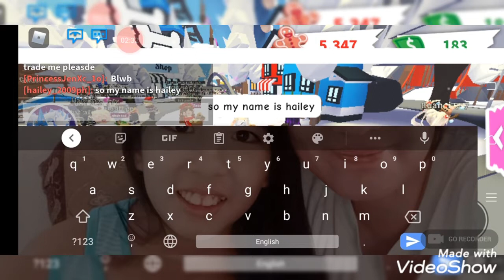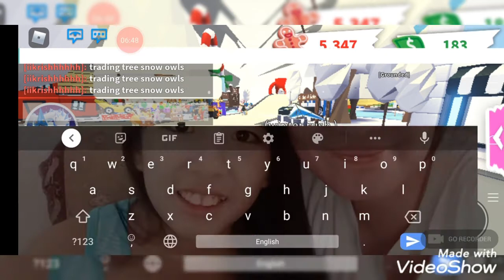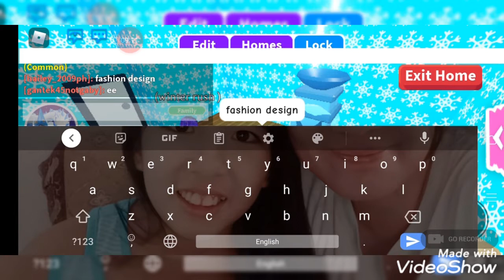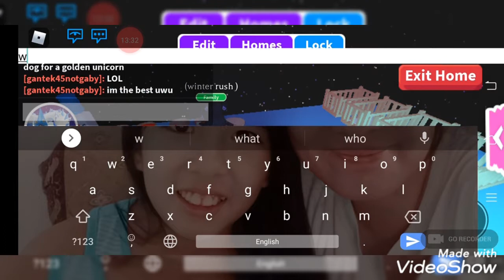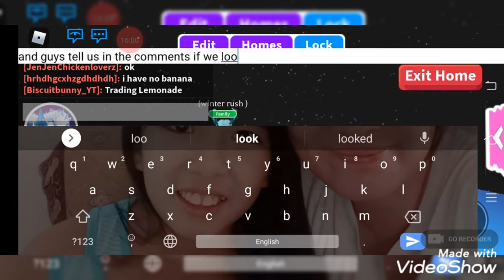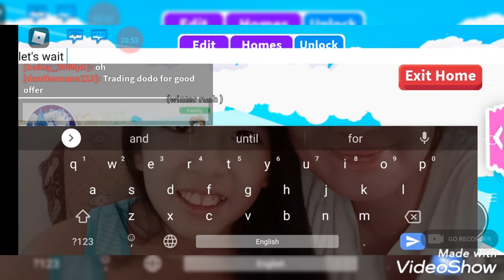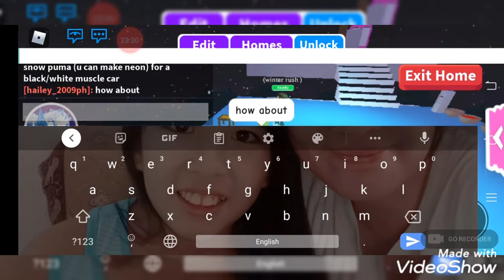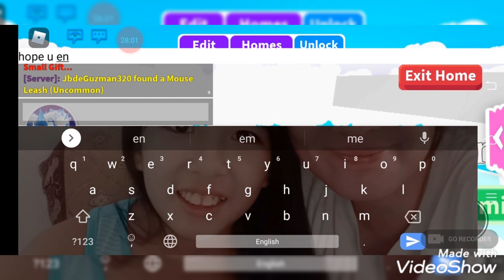introduction and dress up challenge